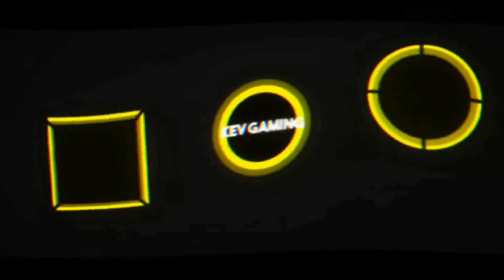Let's Play Far Cry New Dawn #26 Aussenposten Die Insel